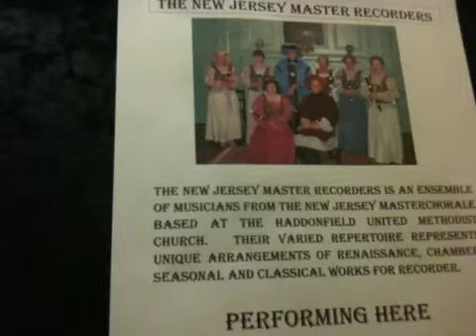Mary Did You Know?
New Jersey Master Recorders play Christmas Favorite.  Jan Schopfer on piano.